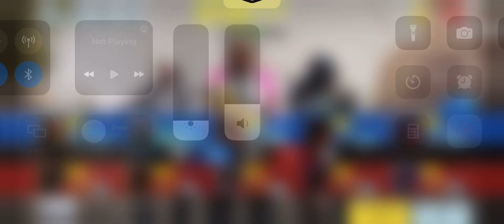COD Mobile Gameplay: Cranked Recharged - Shipment | No Commentary | iPhone 13